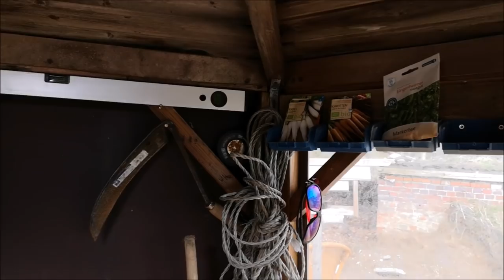🌱Neues aus dem Garten, Lass ma' nachhaltig♻️ | Gartenrundgang im März + Outtakes | 🎬 Folge 95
In diesem Video zeige ich euch Neues aus dem Garten in einem Gartenrundgang und Scenen und Outtakes meiner Bewerbung bei Lass ma' nachhaltig.
Was das Alles auf sich hat, seht ihr im Video!
Wünsche viel Spaß beim Anschauen!
Euer Lars_()_

▬▬▬▬▬ Social Media ▬▬▬▬▬